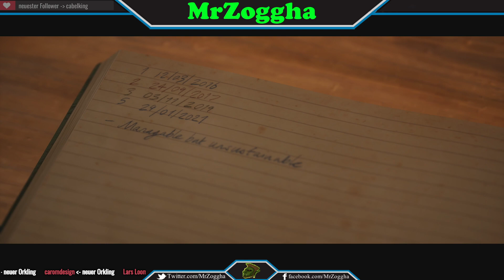Lets Play - The Quarry - Folge 11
Ein neue Folge unseres kleinen Horror-Ausflugs.

Dort zockt der Ork:

PSN:             X_MrZoggha_X
Steam:         MrZoggha
Dort findest Du den Ork:
orkischer Gaming PC:
- CPU: Intel Core i7-6700 6. Generation Skylake @ 3.41 GHz
- Motherboard: MSI H110M PRO-D mATX
- Grafikkarte: NVIDIA GeForce GTX 1070
- Arbeitsspeicher: 16GB 2133 MHz DDR4 RAM
- Festplatten: 1TB SATA-3 (7200U/min.) + 120GB SSD
- Gehäuse: Gamingtower Gigabyte Alpha
- Sonstiges: DVD-Brenner, WLAN (2 Antennen),
- OS: Windows 10
- Mikrofon: Samson G-Track GM-1-U
- Aufnahmegerät: Elgato Game Capture HD